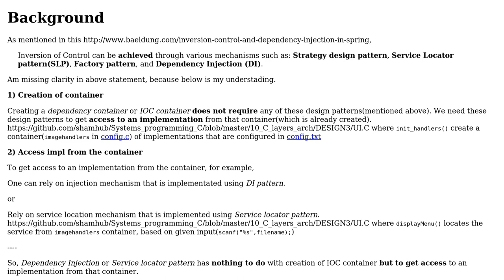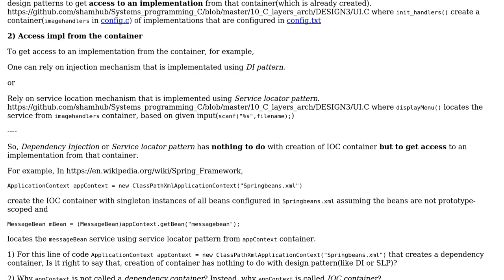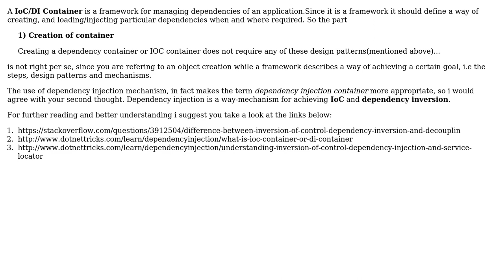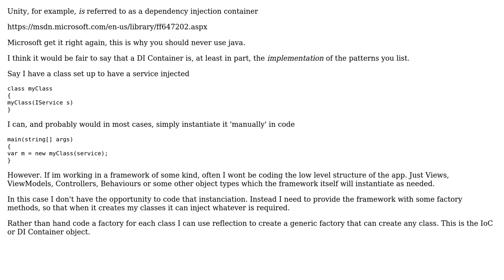Software Engineering: IOC container & accessing Implementation from the container (3 Solutions!!)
Software Engineering: IOC container & accessing Implementation from the container

With thanks & praise to God, and with thanks to the many people who have made this project possible! | Content (except music & images) licensed under CC BY-SA | Music | Images & others | With thanks to user user1787812 user ichantz user Ewan user candied_orange and the Stack Exchange Network Trademarks are property of their respective owners. You are responsible for your own actions.